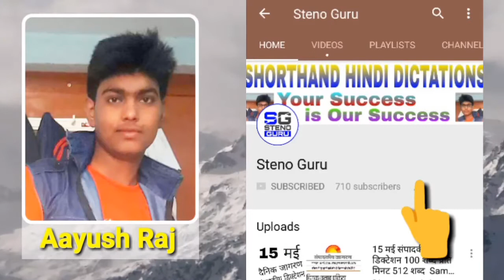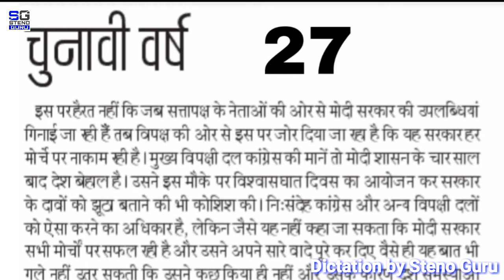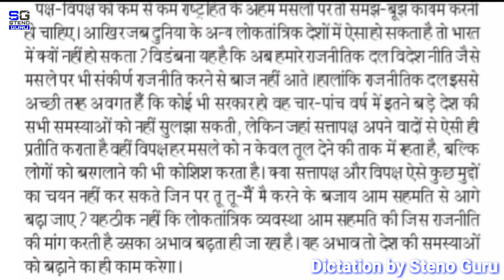27 मई संपादकीय डिक्टेशन 100 शब्द प्रति मिनट 512 शब्द Sampadkiya Dictation || Steno Guru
27 मई संपादकीय डिक्टेशन 100 शब्द प्रति मिनट 512 शब्द  Sampadkiya Dictation || Steno Guru ||